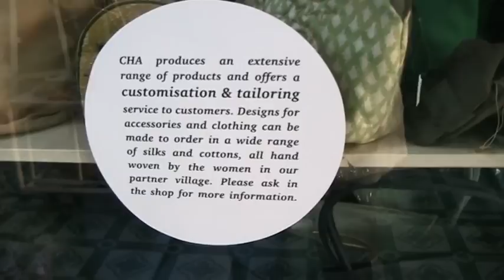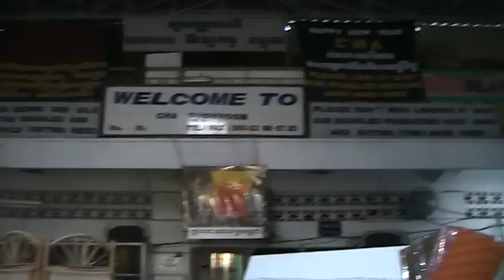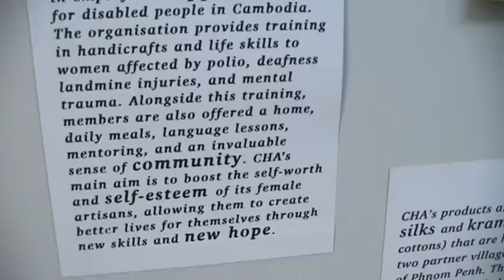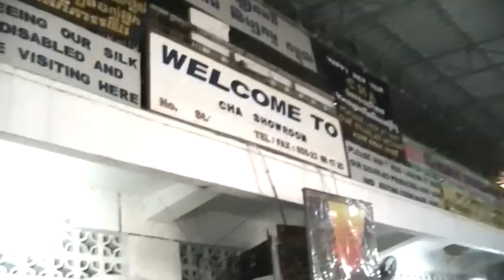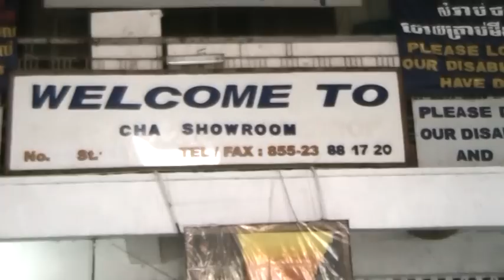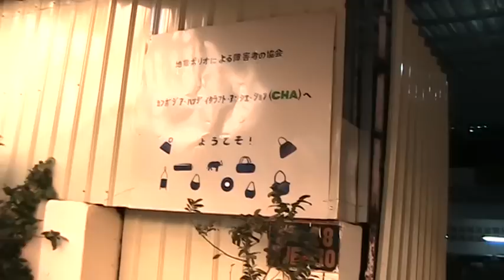CHA - New view of CHA showroom at CHA program- Disabled Young Girls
If anyone wishes to help our group, please come to CHA and purchase some silk items made by our group. The money goes back to our group who live from hand to mouth every day.